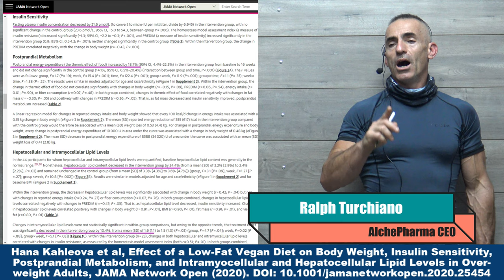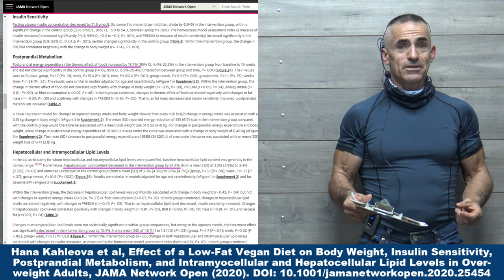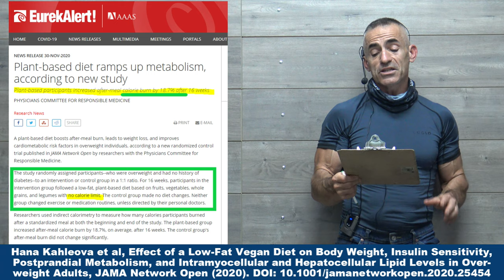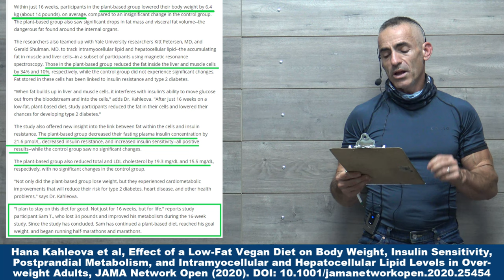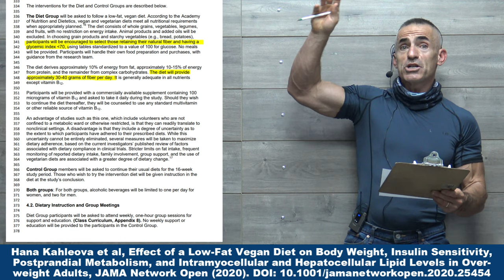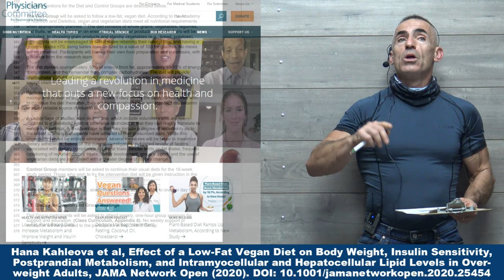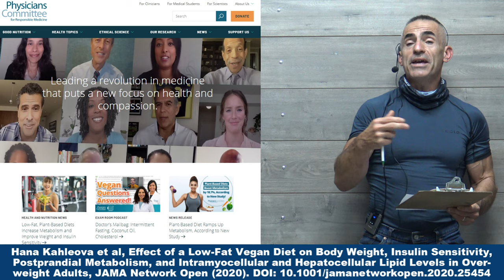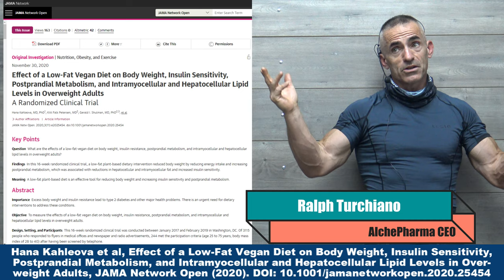Plant-based diet ramps up metabolism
Plant-based participants increased after-meal calorie burn by 18.7% after 16 weeks

The study randomly assigned participants--who were overweight and had no history of diabetes--to an intervention or control group in a 1:1 ratio. For 16 weeks, participants in the intervention group followed a low-fat, plant-based diet based on fruits, vegetables, whole grains, and legumes with no calorie limit. The control group made no diet changes. Neither group changed exercise or medication routines, unless directed by their personal doctors.

Hana Kahleova et al, Effect of a Low-Fat Vegan Diet on Body Weight, Insulin Sensitivity, Postprandial Metabolism, and Intramyocellular and Hepatocellular Lipid Levels in Overweight Adults, JAMA Network Open (2020). DOI: 10.1001/jamanetworkopen.2020.25454